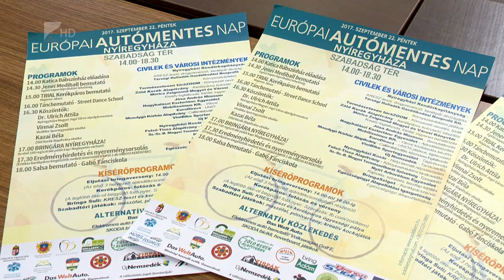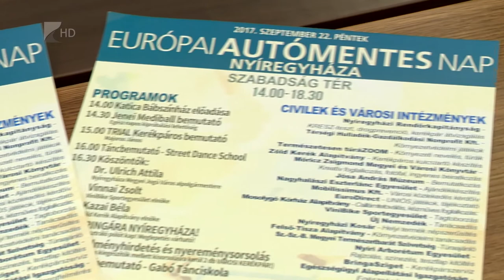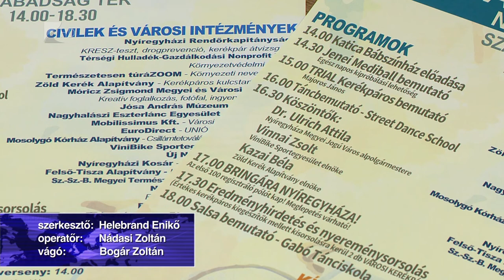Ismét autómentes nap - Kölcsey Tv